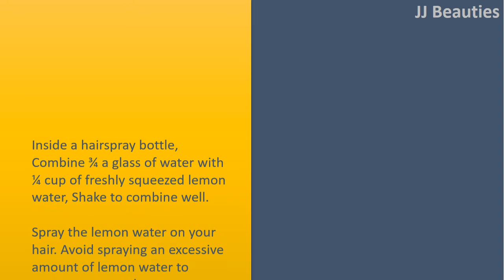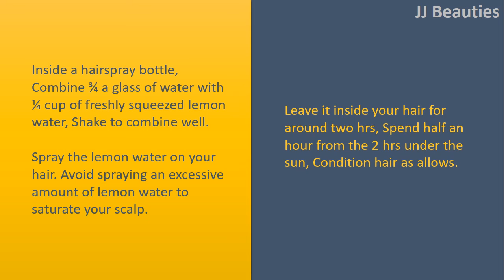how to get rid of orange bleached hair - Banana & Lemon water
How to get rid of Orange Bleached Hair.

Banana and shampoo and Baking Soda.
Combine an all
natural Banana shampoo with 1 teaspoons of Baking Soda.
Wash using the mixture, massaging in the ideas to the roots.
Follow together with your conditioner as allow.

Lemon water.
Inside a hairspray bottle, Combine ¾ a glass of water with ¼ cup of freshly squeezed lemon water.
Shake to combine well.
Spray the lemon water on your hair. Avoid spraying an excessive amount of lemon water to saturate your scalp.
Leave it inside your hair for around two hrs.
Spend half an hour from the 2 hrs under the sun.
Condition hair as allows.

Combine a double edged sword of ACV with one a part of water.
Make use of the mixture to clean your orange or brassy hair.
Leave it in your hair for 10 minutes
Rinse as allows.